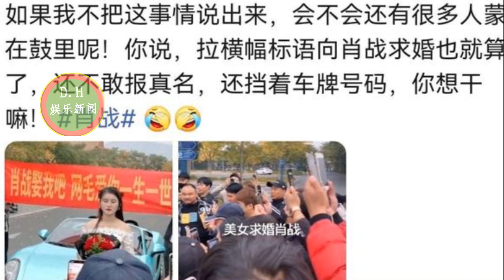杨紫肖战的事情愈演愈烈，杨紫成了下一个“受害者”，网友：很担心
肖战成了财富密码！大V发网红求婚图，刻意模糊日期为哪般？
ENG SUB